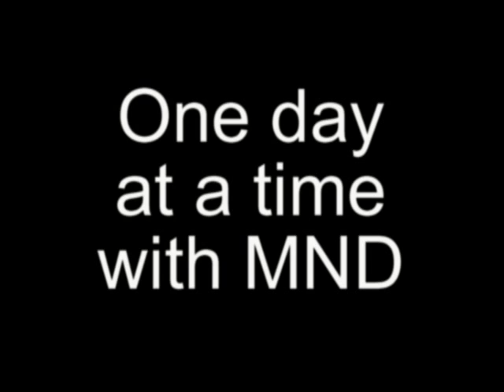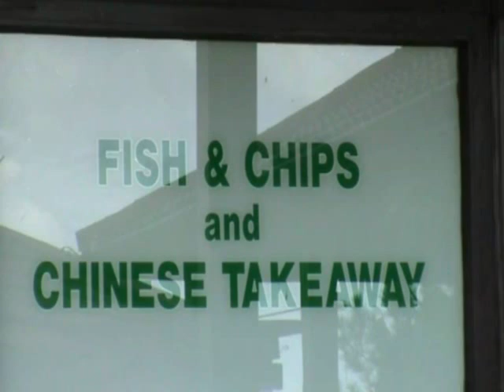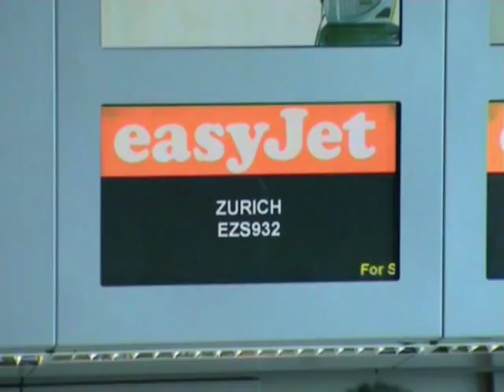One Day At A Time With MND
This film tells part of the story of the last few weeks of John Close's life with MND. Shortly after Easter 2003, we started to film him for a BBC Video Nation project. The film shows some of John's daily activities, including being fed via his PEG (percutaneous endoscopic gastrostomy) feeding tube as well as his enjoyment of the smell of fish and chips! It also shows part of the routine John went through every morning to try to alleviate his terrible constipation.

The wake John gave for some of his oldest friends, at a pub on Willen Lake in Milton Keynes, appears before the film follows John as he travels to Dignitas in Switzerland. He chose an assisted death when he was just a few weeks away from dying of MND. He died, with great peace and dignity, with Dignitas' help on 26th May 2003. His death is not shown in this film.

Following the death of her brother, John Close, in 2003 at Dignitas in Switzerland Lesley has worked tirelessly for a change in the law to allow an assisted death for terminally ill, mentally competent adults who have expressed a wish to die. She has appeared many times on television and radio programmes about assisted dying as well as taking part in live debates.

In February 2014, her book Assisted Dying: Who Makes the Final Decision? co-authored with Jo Cartwright of campaigning organisation, Dignity in Dying, was published by Peter Owen. This important new book explores the historical, legal, medical and religious aspects of assisted dying and includes seven case studies of those who have suffered at the end of their lives due to the present law.

Available from Amazon and all good booksellers.